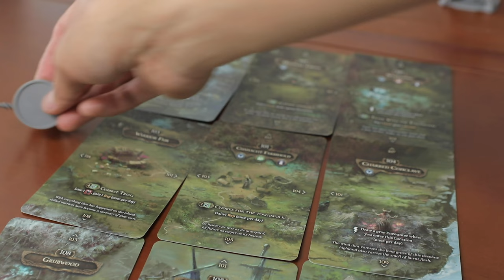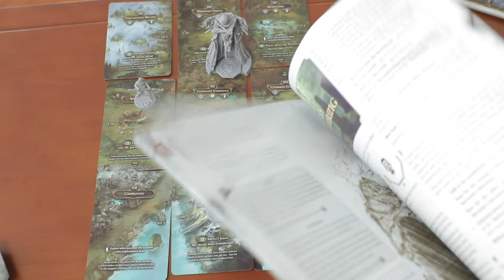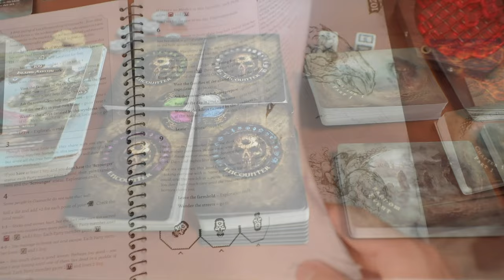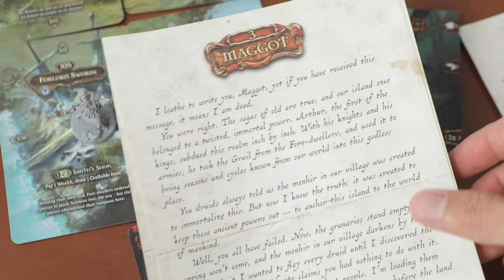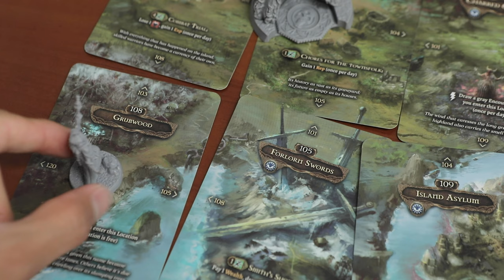Tainted Grail: Fall of Avalon | Shelfside Review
Shelfside reviews Tainted Grail: The Fall of Avalon, an epic, kickstarter campaign RPG board game that blends Arthurian legends and Celtic mythology in its dark fantasy world. This tabletop experience may look like Dark Souls, and probably is heavily inspired by it, but Tainted Grail does have its own unique adventure, and how to play it is entirely different. Combat is card based as you deck build and upgrade skill cards, there’s dice that make skill check attributes for exploration, and a ton of resource management as players try to survive the harsh island of Avalon. Exploring is done through the exploration journal, a choose-your-own adventure book that drives the story forward as players make role playing decisions together at game night. However, all these mechanics and rules overhead are kinda doing their own thing, and possibly get in the way of enjoying the story as they end up causing a massive grind...

Note: Us being sent this game from Awaken Realms did not affect scoring.

Table of Contents:
Intro - (0:00)
Overview - (1:32)
How to Play - (3:34)
Pros - (5:41)
Cons - (20:43)
Recommender Score - (57:49)
Daniel's Personal Score - (1:04:04)
Ashton's Personal Score - (1:09:46)

Stuff Used:
Dark Souls 3 OST - Menu Theme